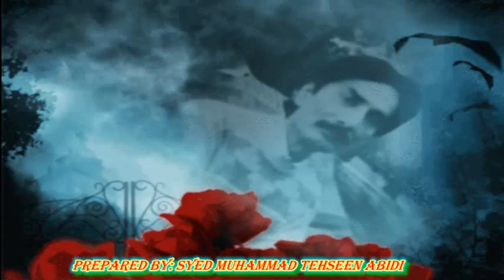Wild Life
This video Is About Wild Life Please watch It.